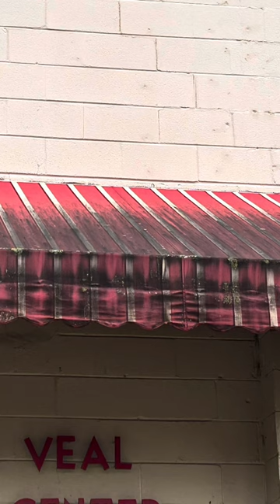Awning cleaning before and after!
Had the privilege to clean some awnings for a local senior center. Here is the before and afters!